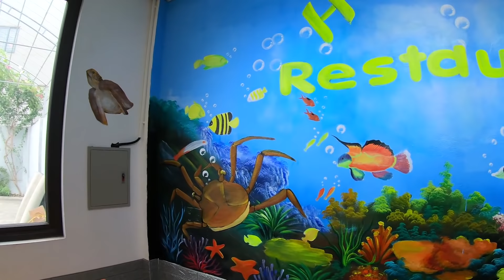Hữu Bộ | Làm Thịt Cua Hoàng Đế Ăn Mừng Khai Trương Nhà Hàng Mới